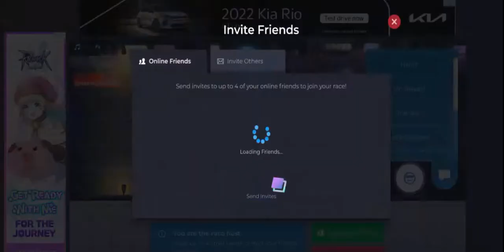Nitro type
u join mi teem i giv u 2 million pounds